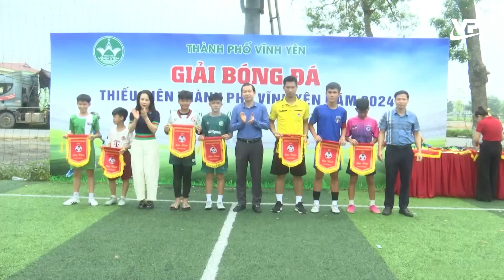Vĩnh Yên tổ chức sân chơi cho trẻ em dịp hè